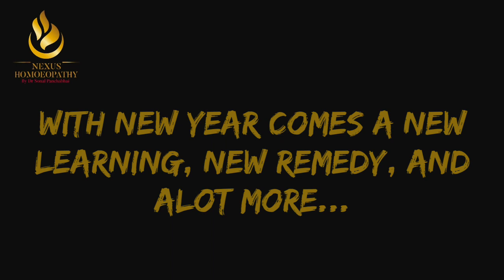HAPPY NEW YEAR Teaser Stay Tuned On 6th Jan Nexus Homeopathy